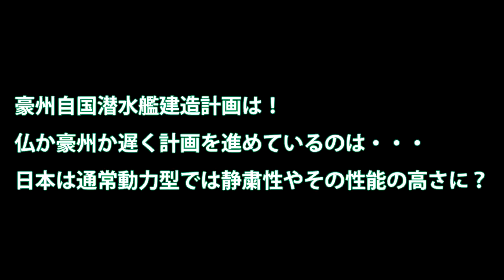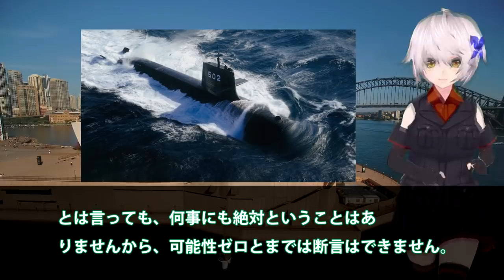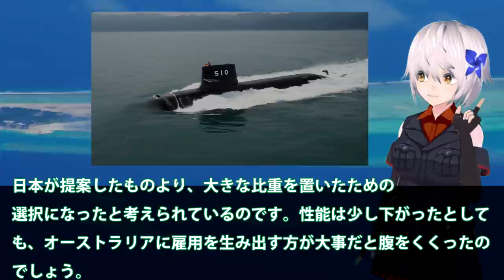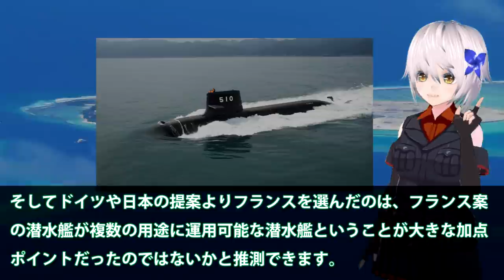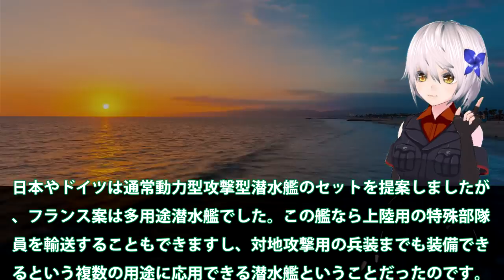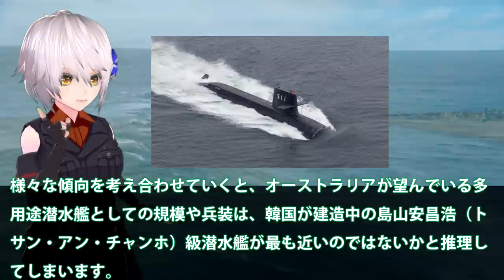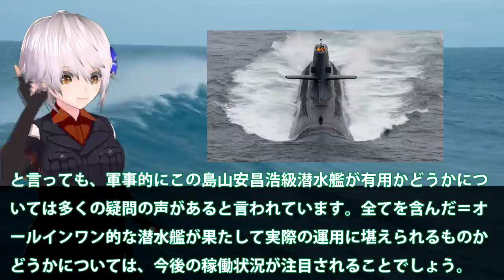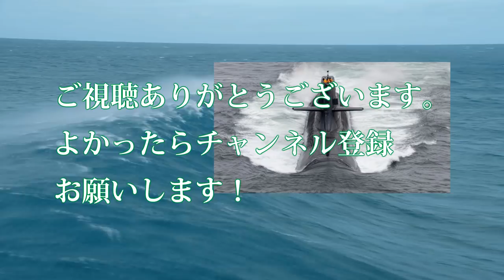豪州自国潜水艦建造計画は！仏か豪州か遅く計画を進めているのは・・・日本は通常動力型では静粛性やその性能の高さに？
関連動画
豪州 潜水艦問題難航？その時日本、海上自衛隊の最新鋭潜水艦「おうりゅう」進水リチウムイオン電池によるその実力は？
海上自衛隊潜水艦　くろしお　なぜ作戦を政府は公表したのか？日本の技術を世界へ教えるためだったのか！

引用・転載「出典：海上自衛隊ホームページ」
引用・転載「出典：航空自衛隊ホームページ」
引用・転載「出典：陸上自衛隊ホームページ」

南シナ海での任務を公表！旧型くろしお潜水艦を発表した影には別の意図が？昨年の8月もしかすると
17年前から南シナ海を潜水艦が偵察活動！中国は言葉を失った・・・護衛艦かがもF35BSTOVEL機を艦載するため改修計画も？